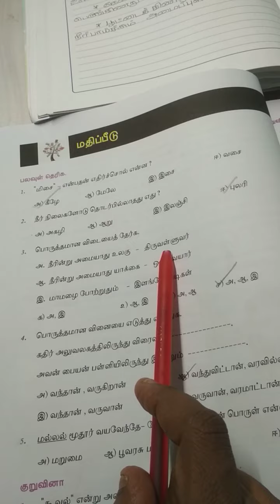9th standard chapter 2 lesson question answer (Pg 56,57)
9th standard Samacheer page number 56 57 question answer